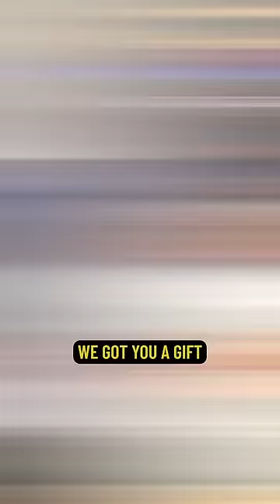Which t-shirt, with a rookie painted team logo, would you wear outside?